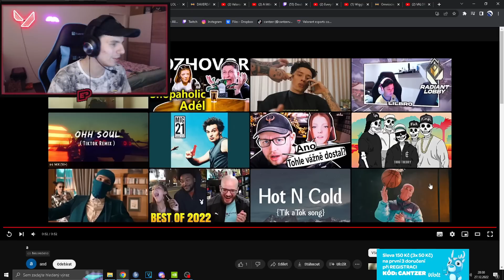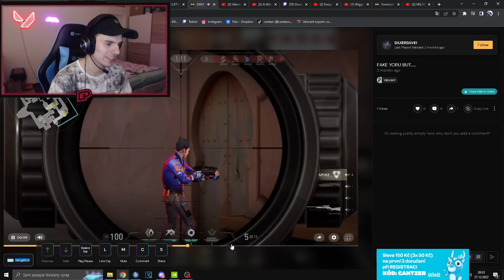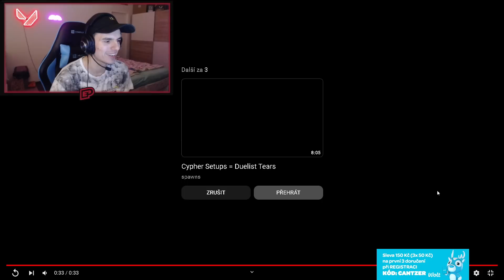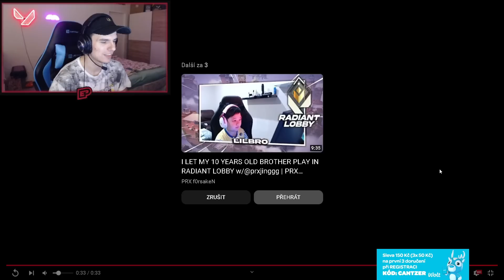NEJVTIPNĚJŠÍ Momenty ve VALORANTU!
- ❤️ Pokud se Vám videa líbí a chcete (a můžete) podpořit moji tvorbu + k tomu mít přístup k mému unikátnímu obsahu, osobních Valorant setupům a co osobně používám ke zlepšování aimu atd.

EDIT:  @nyxo  🥰